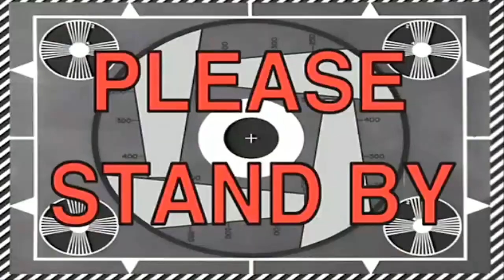track meet gone wrong.mp4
sorry I haven't been active lately I will try to get another video before next week, but thanks for still watching I'm just chilling 😅.

3700 Chemawa Rd
or stuff